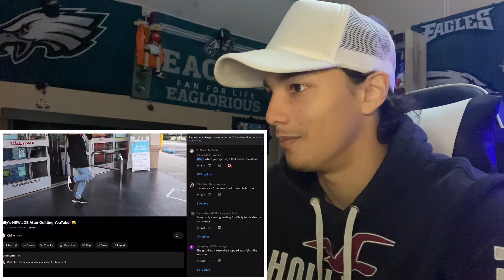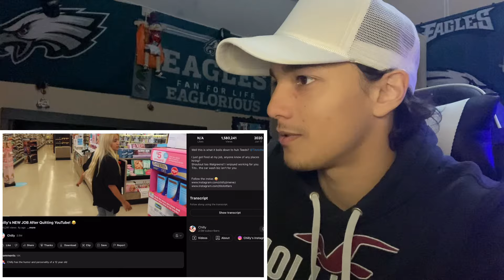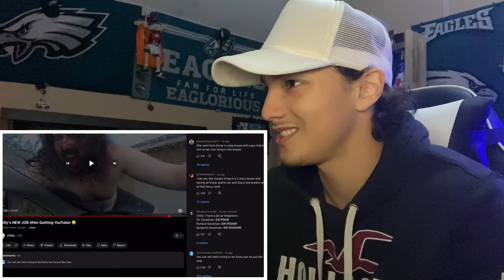Chilly's NEW JOB After Quitting Youtube! 😂 Reaction